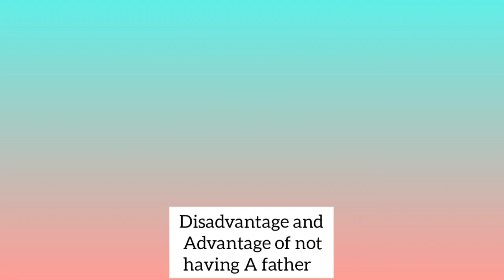BEST ADVICE FOR SINGLE MOMS AND KIDS WITHOUT A FATHER ❤️ by Steve Harvey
hey youtube, this is Steve Harvey show interviews little Tommy. Tommy is really fun and funny and adorable. he made Steve laugh out loud.
Steve Harvey is an American comedian, television host, producer, radio personality, actor, and author.

He is best known as the host of the popular game show "Family Feud" and for his nationally syndicated morning radio show, "The Steve Harvey Morning Show."

Harvey has won several awards for his work in television and radio, including several Daytime Emmy Awards and a Marconi Award for Best Syndicated Radio Personality of the Year.
Steve interviews those men who grew up without a father.